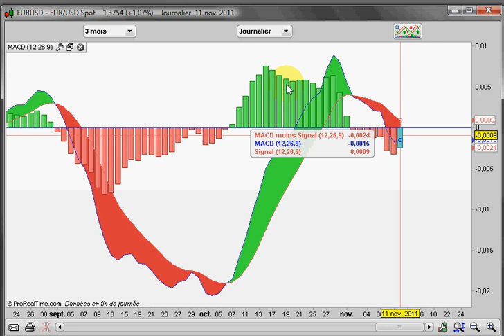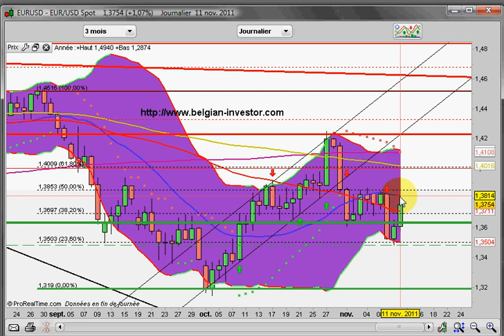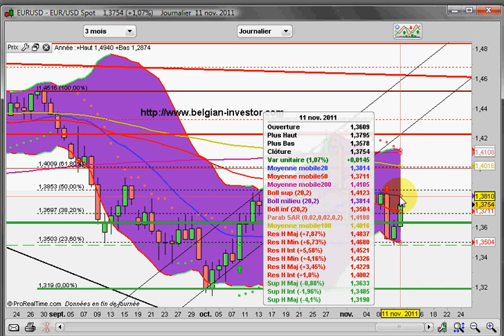Analyse graphique euro_$ au 11_11_2011.avi